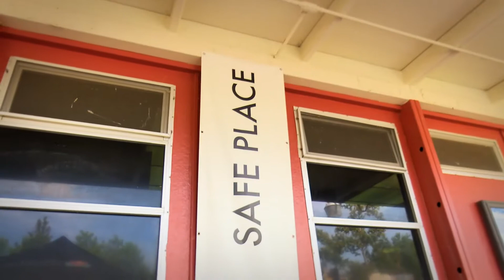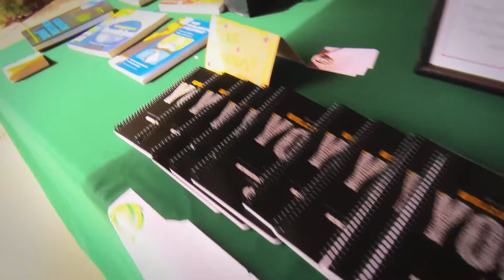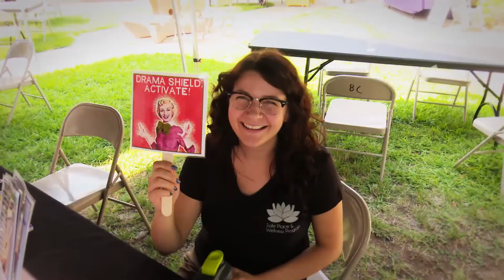Student Life Open House 2017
The Butte College Sustainability Resource Center, Culture & Community Center, Safe Place and Wellness Program, Veterans Resource Center, and the Health Clinic hosted an Open House event to encourage student awareness of these student programs and services on campus.